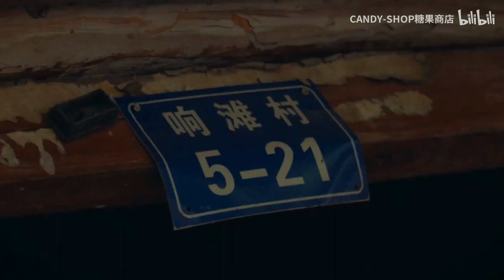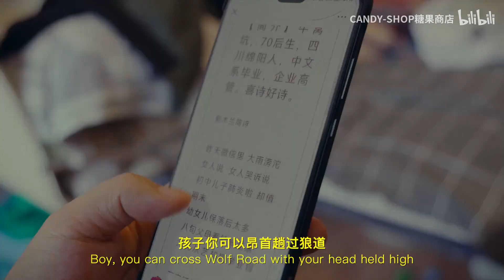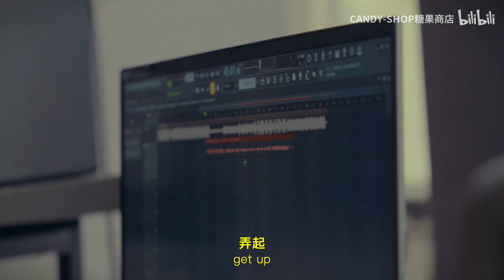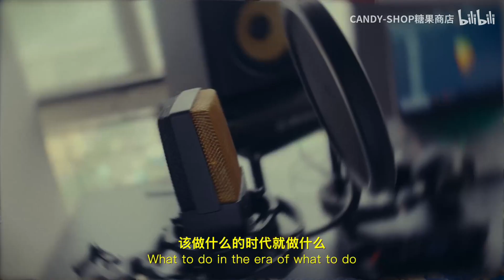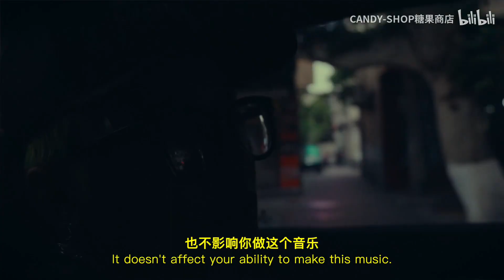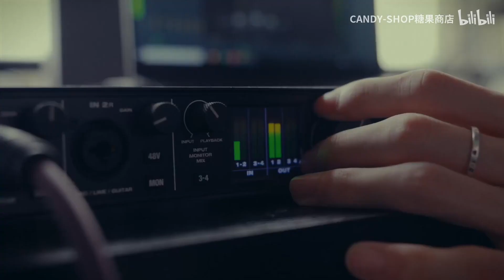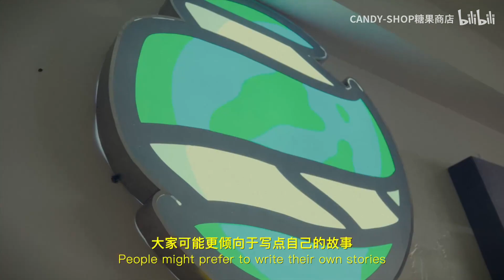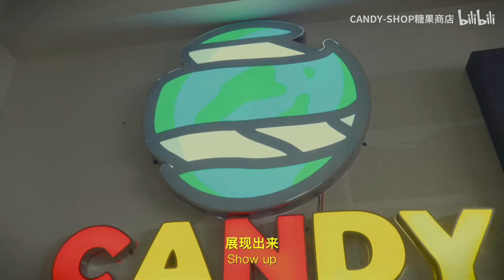“矛盾！一位说唱歌手与诗人父亲的22年？！”—Vansdaddy《牛窝坑之子》专辑纪录片先导片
邻家小丈夫之后非常期待了属于